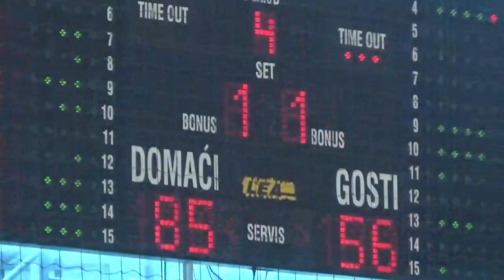KK Cedevita vs. KK Kraljevica